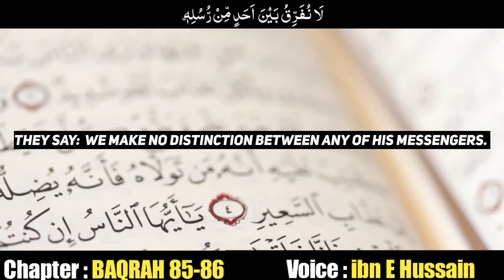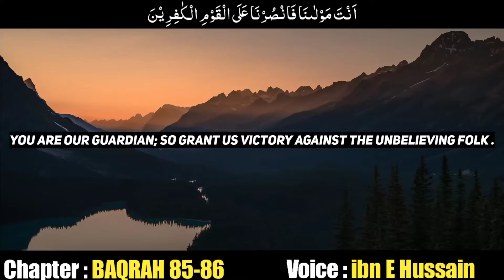Qualities of Mu'Mineen | Al-BAQRAH 285-286 | ibn E Hussain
Qari : Usama ibn Hussain

About Chapter :
Al-Baqara, alternatively transliterated Al-Baqarah, is the second and longest chapter of the Quran. It consists of 286 verses which begin with the "mysterious letters" A.L.M. In recitation the names of the letters are used, not their sounds

About Usama :
Usama ibn Hussain is a Young Youtuber.he is a Teacher by profession . He is a Pakistani Citizen and Well Known As Ali Usama.